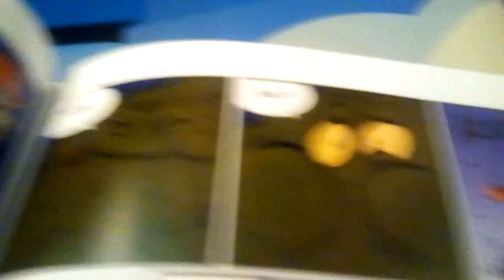Isaiah vs the big tree